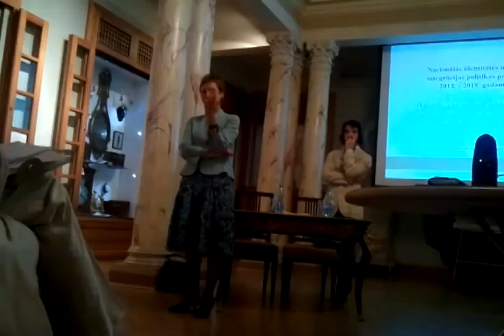Ēlerte-algotne? Ivo Verners un Ditta. Galma aplausi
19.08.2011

LatvijasRepublika.INFO